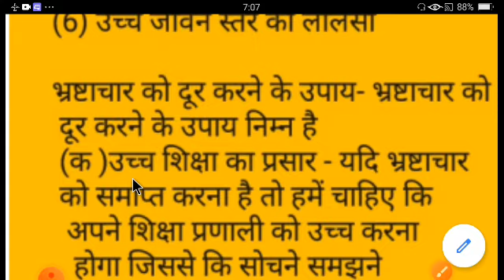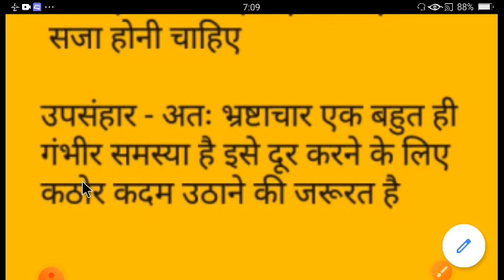कक्षा 10, 12वी बाले बच्चों के लिए 2023 निबंध भृष्टाचार // By Rs study point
Topic Covered

Hindi Important Question hindi Important Question 2023

12th hindi Important Question 2023

हमारे टेलीग्राम चैनल से जुड़ने के लिए नीचे लिंक पर क्लीक करें

Topic Covered

12th hindi Important Question 2023